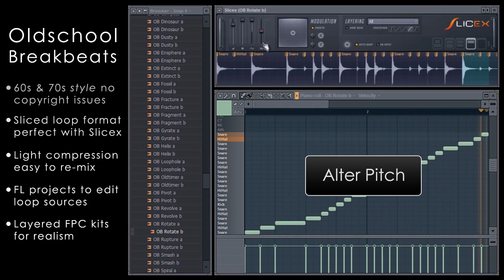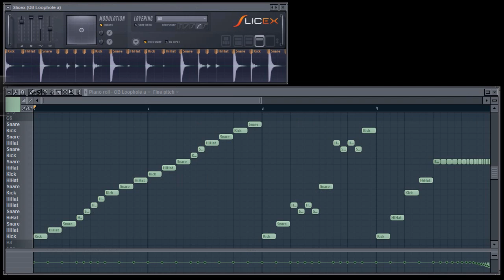Image-Line | Oldschool Breakbeats Loop Library